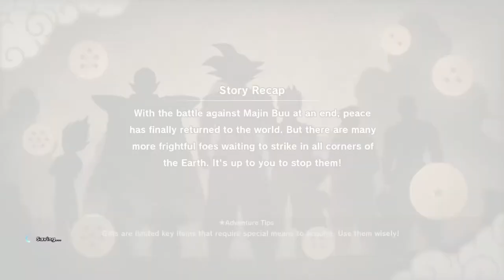DRAGON BALL Z: KAKAROT - Vegeta's Sub Story #1: "The Captain's Comeback"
Captain Ginyu would be the ideal training partner for Vegeta, but not as a frog! Get him back in his previous body!